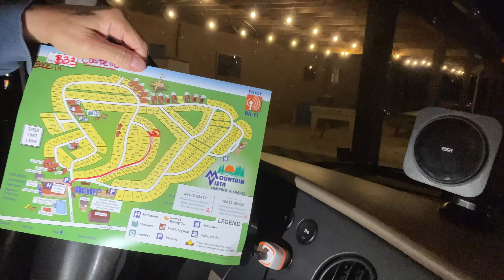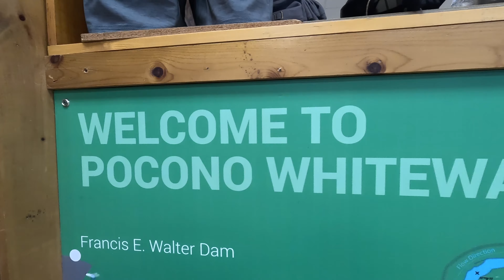Two YouTubers meet for the first time - Pocono Mountains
Hi guys! Join me on an epic journey as I cross the borders into the United States and into the heart of the Pocono Mountains.  From nerve-wracking moments at the border to the breathtaking beauty of Pono Mountains, this trip is filled with excitement.

We will adventure into white water rafting, share some laughs during a delicious lunch break, and meet an incredible soul, Lauren from Heal with Lauren. Together, we conquered rapids, explored Bushkill Falls, and formed a connection that goes beyond screens and distance.

Come along and experience the thrill of new friendships, the wonders of nature, and the joy of shared adventures. 🚐✨

I’m Daniela I have been diagnosed with several chronic illnesses. I look normal, I do things, have a job and go on vacations, but inside I'm sick. I live with several chronic illnesses and they affect my daily life. I am in constant pain and struggle with brain fog. Although I'm constantly looking for new doctors, new treatments and solutions I have also accepted my illnesses and do not let them define me. In this channel, I share a little bit of everything. Information about my conditions, my travels, my dreams, my journey, my life. This channel is about life through chronic illness lenses. Come and join me and see what I'm up to lately.

Chapters:
00:00-01:35 - Crossing Borders: A Nervous Adventure
01:36-04:33 - Pocono Mountains Arrival
04:34-05:23 - Lost in Translation: Finding Our Campsite
05:24-06:43 - White Water Rafting: A Thrilling Adventure
06:44-07:46 - Lunch Break
07:47-09:03 -  Meet Lauren from Heal with Lauren Nicole
09:04-11:43 -  Conquering the Rapids
11:44-14:29 - Bushkill Falls Hike: Exploring Nature's Beauty
14:30-19:30 - Heartfelt Connections: Shared Journeys and Farewells